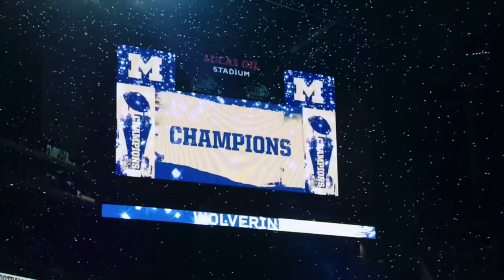Michigan Football 2022-23 Hype Mix "Diamonds - Rihanna (Iccarus Remix)"